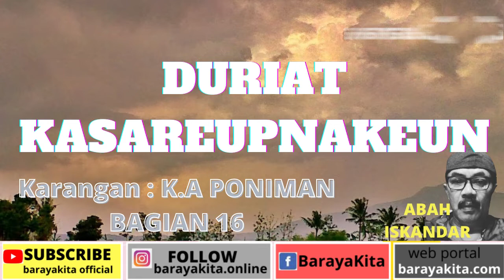dongeng sunda abah iskandar-duriat kasareupnakeun #16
Baraya, berjumpa kembali dengan sajian khas dongeng sunda garapan Abah Iskandar. Kali ini, Abah Iskandar akan mendongeng cerita yang berjudul Duriat Kasareupnakeun #16

Judul : Duriat Kasareupnakeun bagian 16
Karangan : K.A Poniman

Selamat mendengarkan.

atau klik link Whatsapp dibawah ini